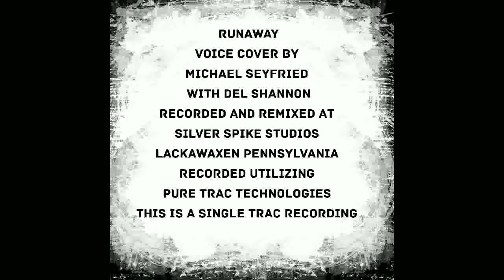Runaway (Voice Cover) By Michael Seyfried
This Is A Del Shannon Tribute Recording
Recorded Utilizing
Pure Trac Technologies
This Is A Single Trac Recording